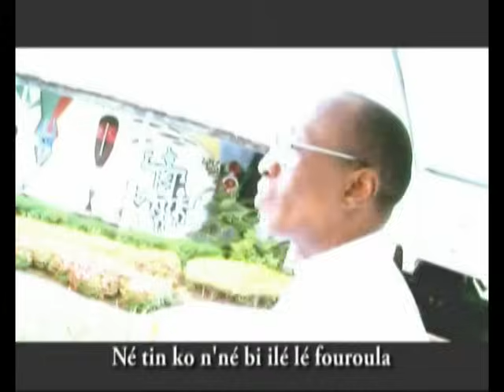C'est pas ma faute / Daouda le Sentimental feat Betika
Belle chanson romantique interprètée en duo par Daouda le Sentimental et Betika